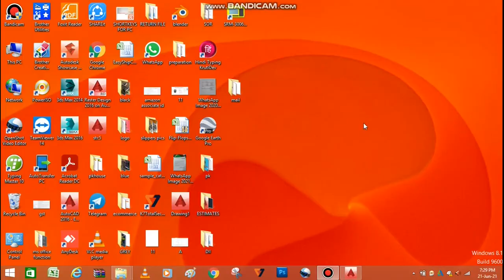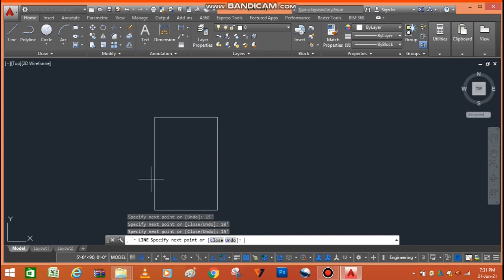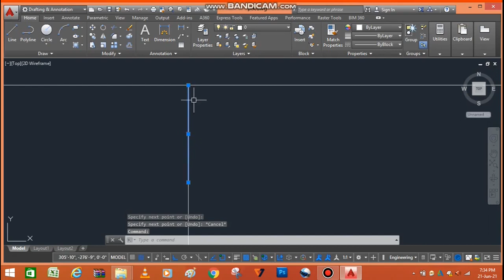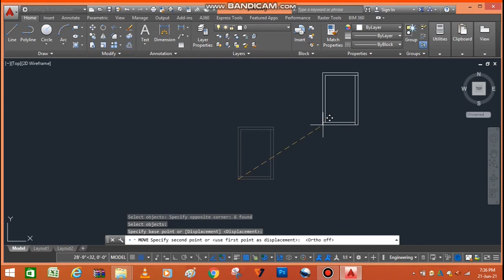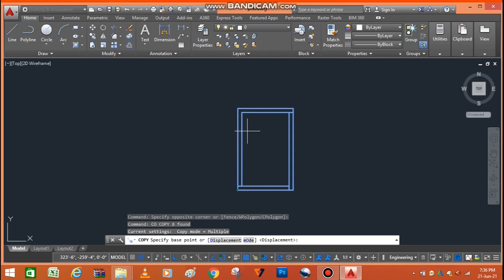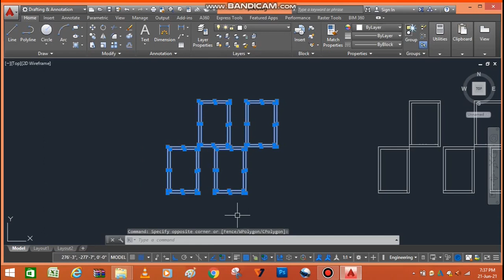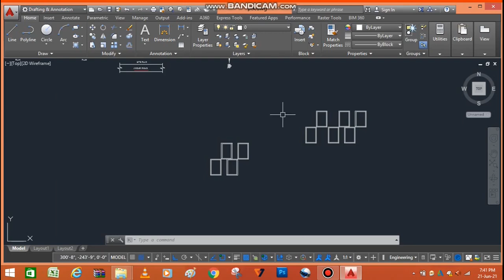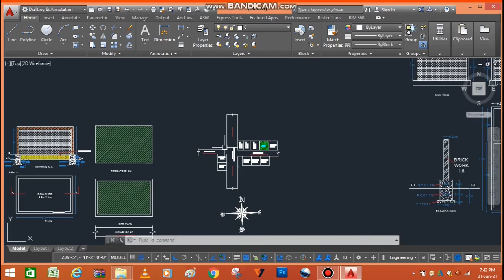7 main Command used in Auto Cad 7 ऐसी command जो बहुत जरूरी है how to use Auto Cad to make Drawing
aaj ke video mein 7 esi command jo jruri hai aapka janana is video mein meine jo commands batayi h bo hai
1.line command
2. trim command
3. extend command
4. offset command
5. move command
6. copy command
7. rotate command
these are the basic commands used in autocad and this is very helpful to used and you can make easily any kind of diagram or Drawing. iss video mein aap dekh skte ha ki kese aap un commands ko use kr skete h or kese impliment kr skte h meine aapko easy way mein sab kuchh bataya hai .auto cad pr drawing kese banaye ..ye samsaya aapki ho skti hai solve and aap kr skte hai auto cad ka aasani se istemal
autocad drawing autocad architecture autocad in hindi autocad interior design autocad drawing,autocad architecture,autocad in hindi,autocad interior design,Making a simple floor plan in AutoCAD,autocad design,autocad commands list,autocad command bar missing,how to show ribbon in autocad,how to use autocad 2019,autocad tutorial in hindi,How to use OFFSET,Autocad 2018 - Command Tutorial for beginners,Short cut tricks in autocad,Auto CAD Basics Commands For Civil Draft' Man & Engineers,Reinforcement Details in Autocad,7 main Commad Auto cad 7 main Command used in Auto Cad  7 ऐसी command जो बहुत जरूरी है  how to use Auto Cad to make Drawing